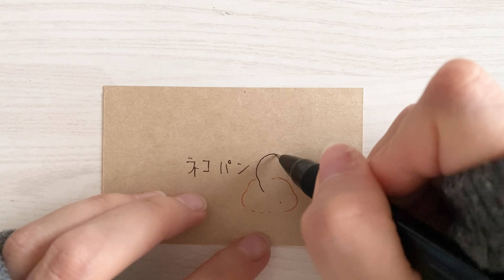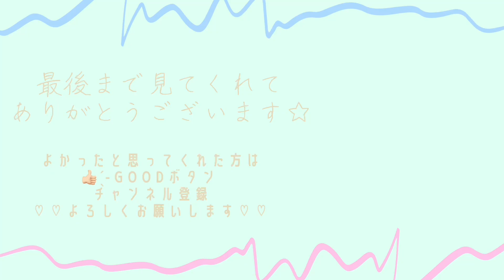Ｎｏ．560 - ネコパン